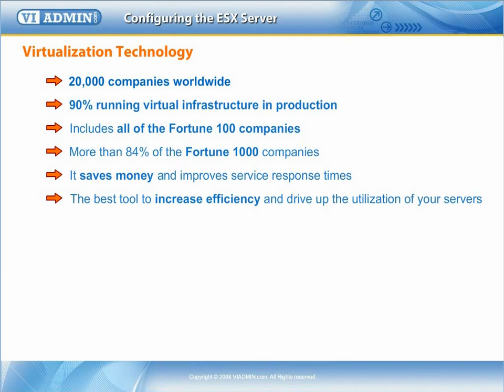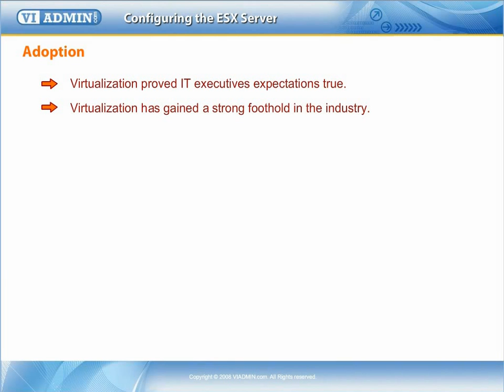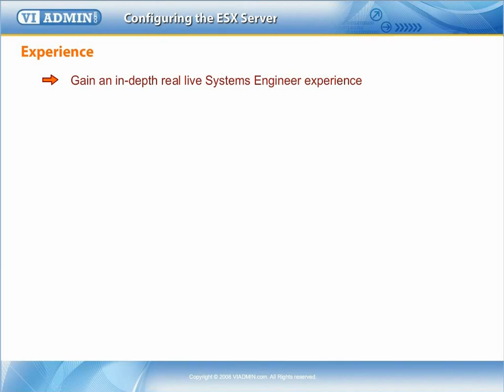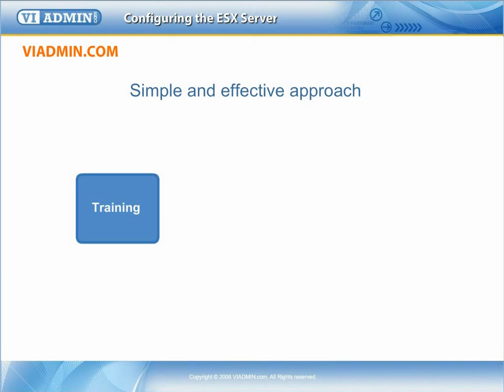Free VMWare Training (viadmin.com)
Did you know that Virtualization Technology is used by more than 20,000 companies worldwide today with more than 90% running virtual infrastructure in production server environments? Virtualization customer base includes all of the Fortune 100 companies and more than 84% of the Fortune 1000 companies. VIADMIN.COM provides free VMWare Training Videos and Enterprise Level ESX Practice Lab check it out